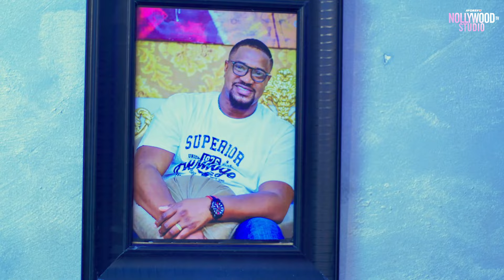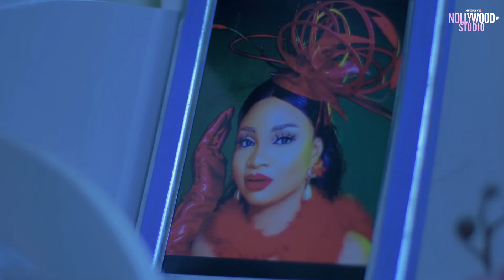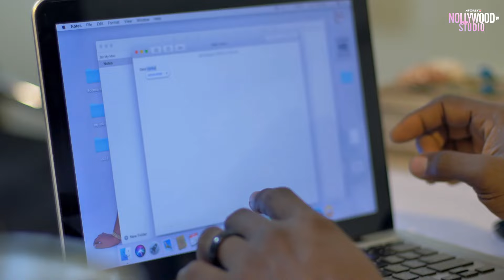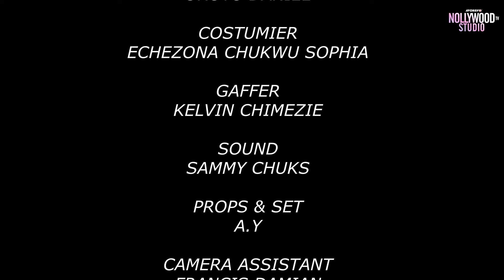HIDE AND SEEK (Bayray Mcnwizu & Maurice Sam) - Brand New 2024 Nigerian Movie